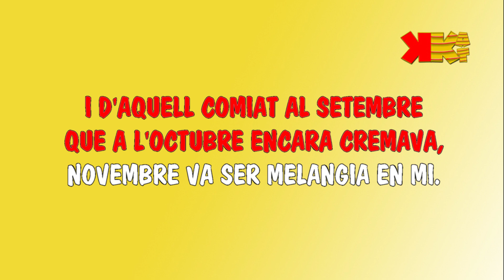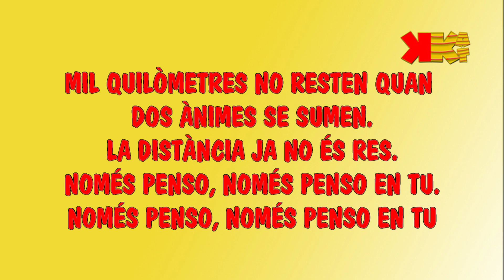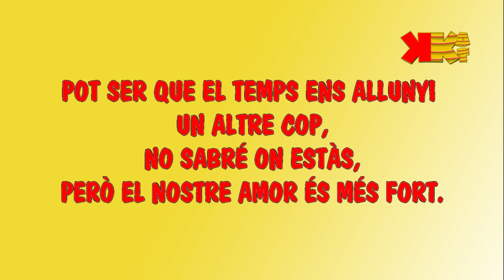Un any (Un año) - SEBASTIÁN YATRA - Karaoke en català - KARAOKAT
Adaptació al català de la cançó "Un año" interpretada pel mateix Sebastián Yatra al disc de la Marató de TV3 de 2020.